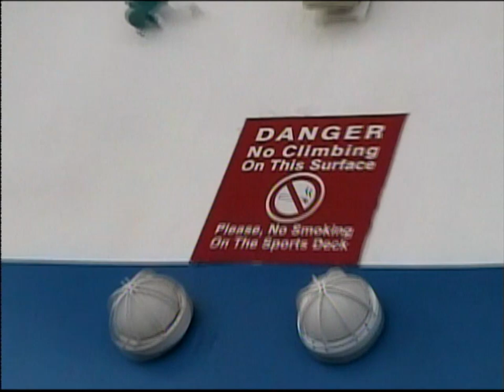Ensanada Mexico. We stopped here for the day on our 3 cruise in 2007.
We were on the Monarch of the Sea.  We took the tour to the blow hole (La Bufadora).  The shipside shopping center was very nice also.